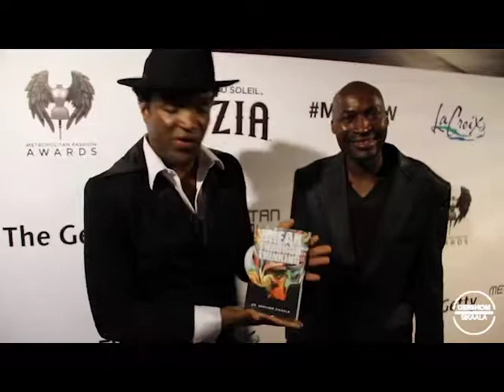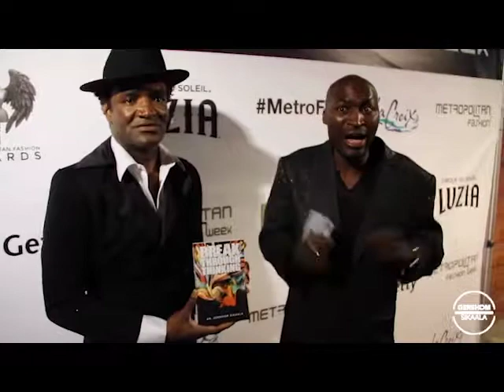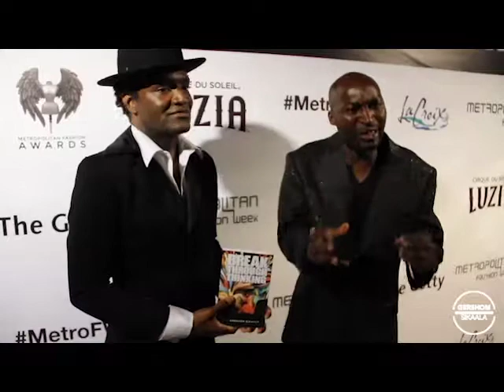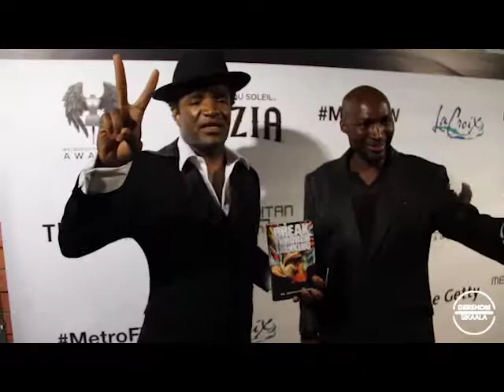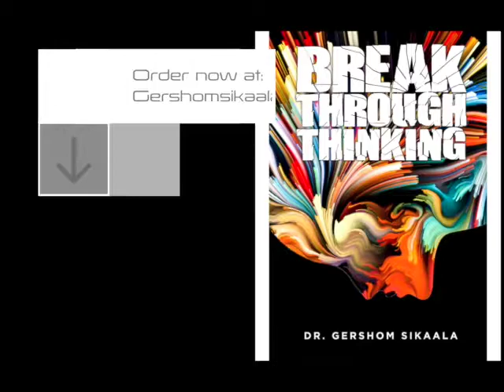Gershom Sikaala - Hollywood Fashion week (Jesus Encounter)